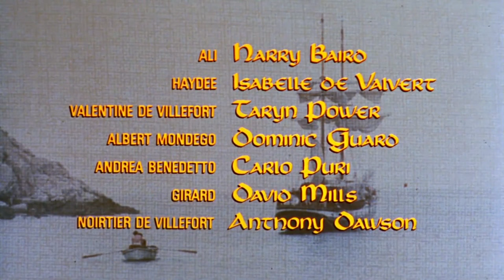MONTE KRİSTO KONTU TÜRKÇE DUBLAJ İZLE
Efsane bir film. Monte Kristo Kontu..